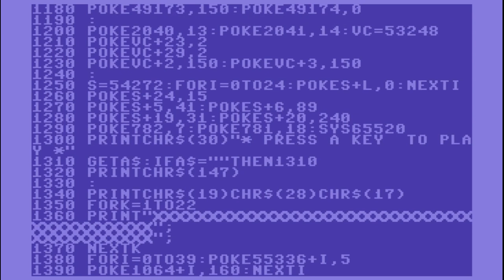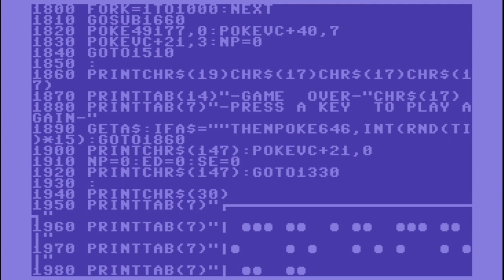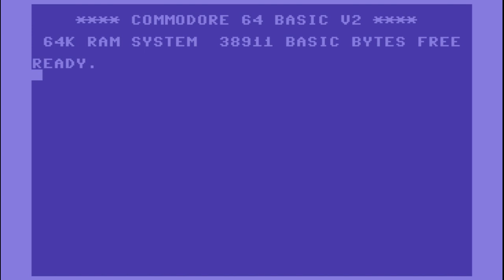C64 Game: Spider Hunt (2 versions)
The one at 1:06 is translated from English into German and is more challenging.